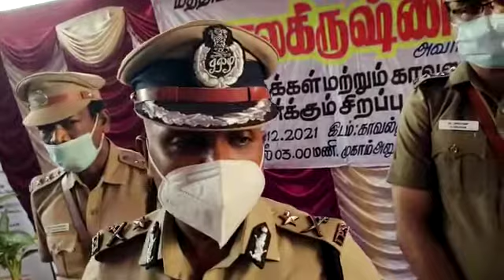திருச்சி மண்டலத்திற்குட்ட காவல் நிலையங்களில் காலியாகவுள்ள காவலர் பணியிடங்கள் விரைந்து நிரப்பப்படும்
கும்பகோணம் காவல் உட்கோட்ட துணை கண்காணிப்பாளர் அலுவலக வளாகத்தில், பொது மக்கள் மற்றும் காவலர்கள் சிறப்பு குறைதீர்க்கும் முகாம்  திருச்சி மத்திய மண்டல காவல்துறை தலைவர்                      வி. பாலகிருஷ்ணன் தலைமையிலும், துணை காவல் கண்காணிப்பாளர்கள் கும்பகோணம் அசோகன், திருவிடைமருதூர் வெற்றி வேந்தன் ஆகியோர் முன்னிலையிலும் நேற்று மாலை நடைபெற்றது.அந்நிகழ்ச்சிக்குப் பின் செய்தியாளர்களை சந்தித்த திருச்சி மத்திய மண்டல காவல்துறை தலைவர் வி.பாலகிருஷ்ணன் திருச்சி மண்டலத்திற்கு உட்பட்ட காவல் நிலையங்களில் காலியாக உள்ள காவலர் பணியிடங்கள் விரைந்து நிரப்பப்படும் என்றார். மேலும், தேவையான இடங்களில் கூடுதல் பணியிடங்கள் ஏற்படுத்தப்படும் என்றும் தெரிவித்தார்.
தொடர்ந்து செய்தியாளர்களிடம் கூறும்போது கடந்த ஐந்தாண்டுகளில் குற்றச்செயல்கள் எதிலும் ஈடுபடாமல் வழக்குப் பதிவுகள் இல்லாத ரவுடிகள்          200 - க்கும் மேற்பட்ட நபர்களை குற்றப்பட்டியலில் இருந்து நீக்க நடவடிக்கைகள் எடுக்கப்பட்டு வருகிறது என்றார். கண்காணிப்பு கேமரா அமைத்த பிறகு பெருமளவு சங்கிலி பறிப்பு போன்ற குற்றச்செயல்கள் குறைந்து வருவதாகவும், மணல் திருட்டை தடுக்க மேலும் கவனம் செலுத்தப்படும் என்றும், அதைப்போன்று சாலைகளில் விபத்துக்களை ஏற்படுத்தும் வகையில் சுற்றித்திரியும் மாடுகளை பிடிக்க நகராட்சியினரிடம் பேசி உரிய நடவடிக்கை எடுக்கப்படும் என்றும் தெரிவித்தார். சிறப்பு குறை தீர்க்கும் முகாமில் பெறப்பட்ட மனுக்களில் பெரும்பாலும் நிலத்தகராறு தொடர்புடையதாக இருக்கிறது என செய்தியாளர்களிடம் திருச்சி மத்திய மண்டல காவல்துறை தலைவர் தெரிவித்தார். மேலும், இந்த சிறப்பு முகாமில் பொதுமக்களிடம் இருந்து 53 புகார் மனுக்களும் காவலர்களிடம் 17 புகார் மனுக்களும் பெறப்பட்டுள்ளது. இம்மனுக்கள் மீதான நடவடிக்கைகள் பதினைந்து தினங்களில் எடுக்கப்படும் எனவும் தெரிய வருகிறது.